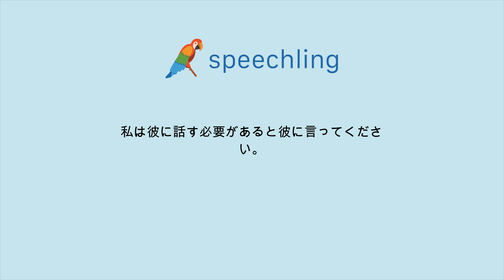일본어로 "그에게 제가 할 얘기가 있다고 전해 주세요." 말하는 법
남자 목소리 :
私は彼に話す必要があると彼に言ってください。

남성 음성 번역 :
그에게 제가 할 얘기가 있다고 전해 주세요.